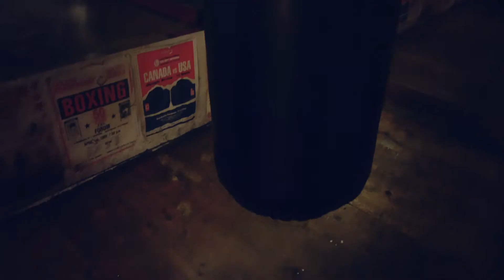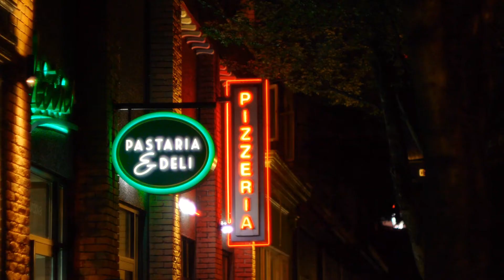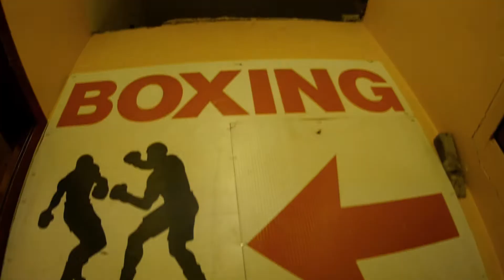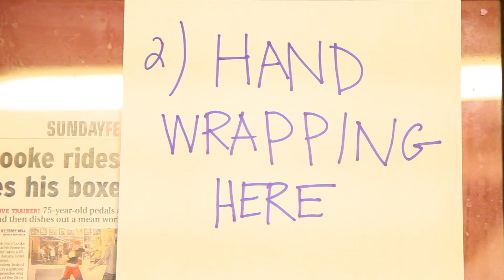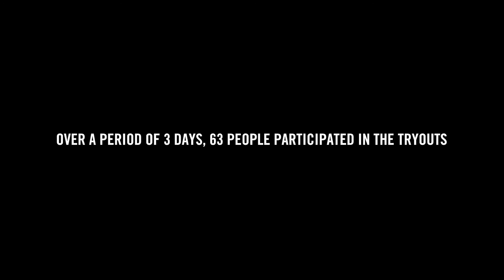Restaurant Rumble 2012: The Road to Restaurant Rumble - Episode 1 // Aprons For Gloves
Restaurant Rumble 2012, is a charity boxing event organized by Aprons for Gloves Boxing Association.

With 12 weeks of training beginning on April 16th, any individual that works in the local service industry (or any profession that ever wore an apron, for that matter) can live the dream, and trade in their apron for a pair of boxing gloves in order to fight for the greater good.

They will train in a real gym, with real fighters and for just one night they will experience the lights, the energy and the adrenaline while they duel to the death* in a battle of fisticuffs in front of hundreds of their peers!

Bartenders, barbers, butchers and baristas will battle! Meat Packers, Managers, Maids and the Maître 'D will maim* one another!

This is a once in a lifetime chance to compete in a grueling spectacle of carnage* with a punctuation of barely palatable pageantry!

It will be a tertiary-sector tilt; a foie-gras-fueled fight night! Watch in content as the bitter, brawling fists of the bartender mercilessly mangle the restaurant manager's mug.

By the end of their training, participants will be so tough both mentally and physical that in the words of Muhammad Ali, they will be "murdering rocks" and "injuring stones"! They will be able to "hospitalize a brick" -- they'll be "so mean they'll make medicine sick"!

*No one will be murdered, maimed or harmed in any way. There will be no actual carnage. It is more likely that someone will experience exhaustion before any possibility of physical injury can occur. It should actually be more of a comedy fest than a slugfest.